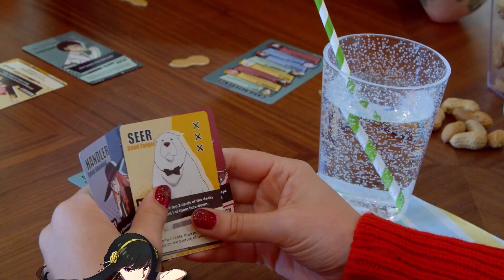Spy X Family: Mission for Peanuts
Gather your team, world peace is at stake!

SPY x FAMILY: Mission for Peanuts, designed by Anthony Thorp, is a game of deduction and deception for 2-5 players. Assume different roles to try to outmaneuver one another, building the best 2 card team for the mission. If a player can bring the Forger Family together, they win the round instantly! Be careful though, if a player is caught holding the spy then they are out! Rounds are lightning fast, and with a deck of only 24 cards, each decision matters.

Available now at:
Meijer

Coming to Target in September!